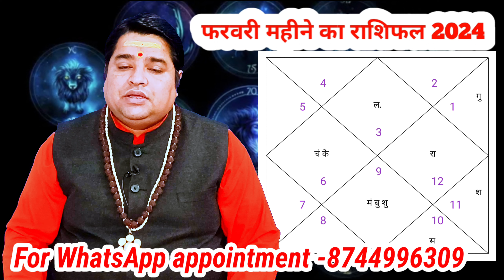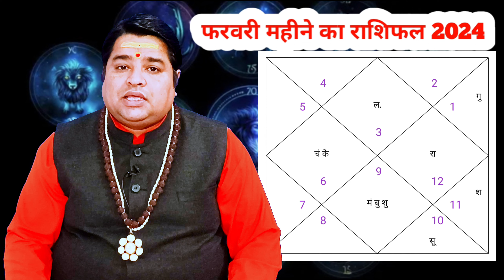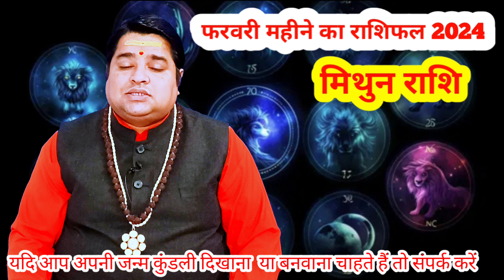मिथुन राशि फरवरी 2024 | mithun rashi February 2024 | gemini sign Feb 2024 predictions astrology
मिथुन राशि 2024 | कैसा रहेगा मिथुन राशि का 2024। mithun rashi 2024 | gemini sign 2024 predictions astrology 2024 mithun rashi

👇यदि आप अपनी जन्मकुण्डली का विश्लेषण करवाना चाहते है,तो सम्पर्क करें,
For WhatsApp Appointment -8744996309